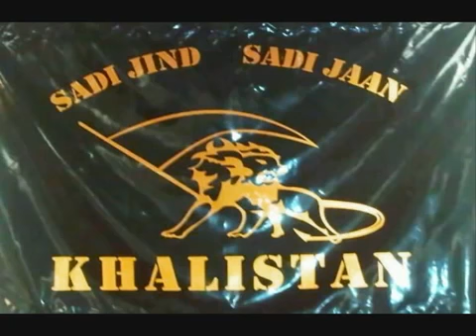2 tigers||new song||kharku records||Sikh history based song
Kharku intelligence,sikh history,kharku song,bhai sukha singh ,bhai mehtab singh,bhai sukha singh and jinda singh